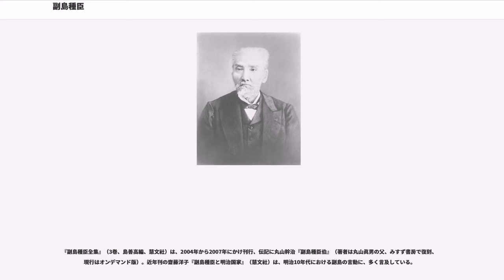副島種臣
副島 種臣（そえじま たねおみ、文政11年9月9日（1828年10月17日） - 明治38年（1905年）1月31日）は、日本の江戸時代末期（幕末）から明治時代の武士（佐賀藩士）、政治家、書家。位階・勲等・爵位は正二位勲一等伯爵。

初名は竜種（たつたね）。通称は次郎（じろう）。号に蒼海（そうかい）、一々学人（いちいちがくじん）。

内務大臣（第4代）、枢密院副議長（第2代）、外務卿（第3代）を歴任した。

文政11年（1828年）、佐賀藩士・枝吉南濠（忠左衛門、種彰、30石）の二男に生まれる。父は藩校である弘道館の教授を努める国学者で、兄は同じく国学者の枝吉神陽。母は木原宣審の娘・喜勢。父と兄の影響により、早くから尊皇攘夷思想に目覚める。弘道館で学び、この間に江藤新平や大木喬任と交わる。

嘉永3年（1850年）、兄・神陽が中心に結成した楠公義祭同盟に加わる。嘉永5年（1852年）、京都に遊学、漢学・国学などを学ぶ。この間に矢野玄道らと交わる。さらに、神陽の命を受けて大原重徳に将軍廃止と天皇政権による統一を進言する意見書を提出して青蓮院宮朝彦親王から藩兵上洛を求められるが、藩主・鍋島直正に退けられた上、藩校での国学教諭を命じられた。

安政6年（1859年）、父の南濠が死去し、同年3月には同藩士の副島利忠の養子となる

元治元年（1864年）、長崎に設けた藩営の洋学校・致遠館の英学生監督となって英語等を学ぶ。慶応3年（1867年）、大隈重信と脱藩するが、捕らえられて謹慎処分を受ける。

明治維新後は慶応4年（1868年）、新政府の参与・制度取調局判事となり、福岡孝弟と『政体書』起草に携わる。明治2年（1869年）に参議、同4年（1871年）に外務卿となり、マリア・ルス号事件において活躍する。マリア・ルス号事件では、助けを求めた中国人奴隷を解放したことで、正義人道の人と国際的に支持された。

明治6年（1873年）2月には前々年に台湾で起きた宮古島島民遭難事件（台湾出兵も参照）の処理交渉の特命全権公使兼外務大臣として清の首都北京へ派遣され、日清修好条規批准書の交換・同治帝成婚の賀を述べた国書の奉呈および交渉にあたった。この間、清朝高官との詩文交換でその博学ぶりを評価をされている。同年10月、征韓論争に敗れて下野し、明治7年（1874年）には板垣退助らと共に愛国公党に参加、同年には民撰議院設立建白書を提出したものの、自由民権運動には参加しなかった。西南戦争中は、中国大陸中南部を旅行滞在している。

明治12年（1879年）、宮内省一等待講。明治17年（1884年）、伯爵。明治20年（1887年）に宮中顧問官、明治21年（1888年）に枢密顧問官、明治24年（1891年）に枢密院副議長になり、明治25年（1892年）には第1次松方内閣において、内務大臣を務めた。また、東邦協会の設立時には会頭となった。

明治38年（1905年）、脳溢血のため死去。

書家としての業績は『蒼海 副島種臣書』（石川九楊編、二玄社、2003年（平成15年））に詳しいが絶版。主要な作品は『書の宇宙24-書の近代の可能性 明治前後』（石川九楊編、二玄社、2000年（平成12年））や、『近代書史』（石川九楊著、名古屋大学出版会、2009年（平成21年））でも紹介されている。2005年（平成17年）にNHK番組『新日曜美術館』で書家としての側面をクローズアップした特集が石川が解説し放映された。「芸術新潮」（新潮社）の1999年9月号に掲載された「明治維新を筆跡でよむ 志士たちの書」でも紹介された。

草森紳一が、文芸雑誌「すばる」（集英社）に「詩人副島種臣の生涯」（1991年（平成3年）7月号 - 1996年（平成8年）12月号、65回）を、「文學界」（文藝春秋）に「薔薇香処 副島種臣の中国漫遊」を（2000年（平成12年）2月号 - 2003年（平成15年）5月号、40回）を連載したが未刊行である。また2007年（平成19年）から「表現」（京都精華大学表現研究機構）で「捕鼠 明治十一年の文人政治家副島種臣の行方」が始まっていたが創刊号と第2号のみで絶筆となった。

平成18年（2006年）に佐賀県立美術館で、翌19年（2007年）に五島美術館で没後百年記念特別展「蒼海 副島種臣 - 全心の書 - 展」が催された。...